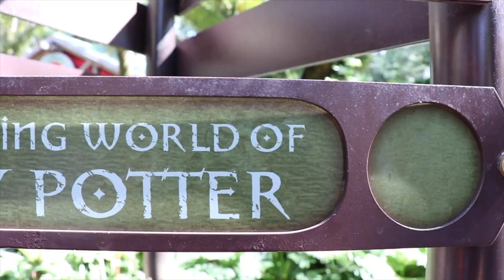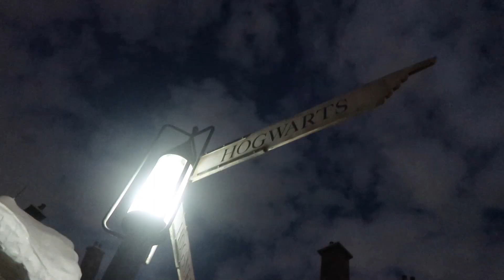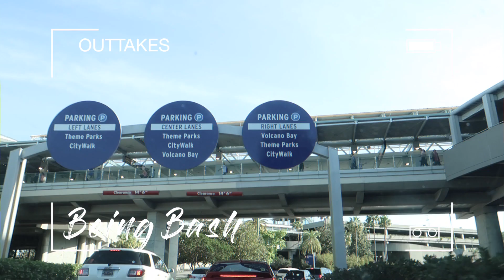Our Family Weekend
Special thank you to Mike, my future father-in-law, for taking this thumbnail picture and capturing memories!

Transparency is very important to me, so expect me to always be honest with you guys! All opinions and thoughts are my own. I only choose to use non-copyrighted music!